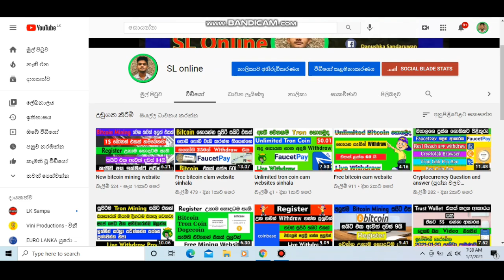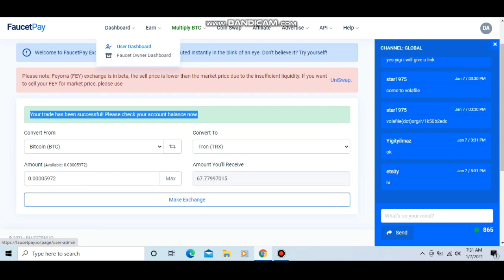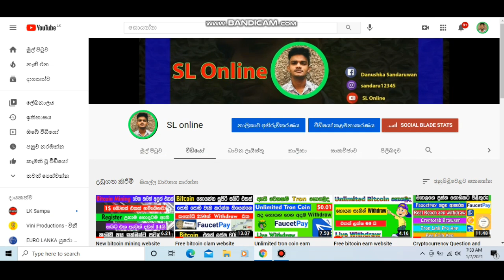cryptocurrency Any cryptocurrency convert to faucet pay account